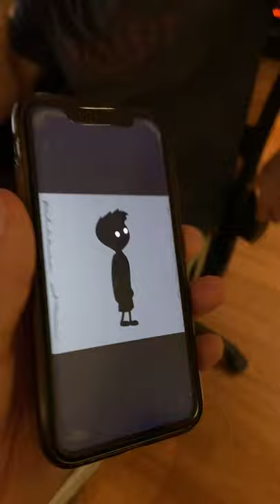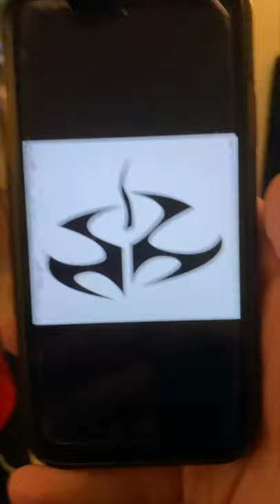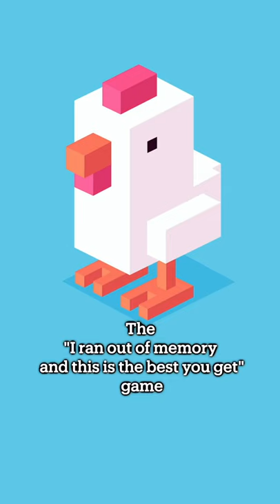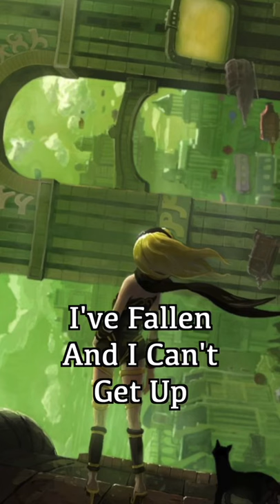Dad guesses video game logos 🕹😂 (Compilation 2)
The Original Dad Guesses Video Game Logos. Thanks for all the love.

Timestamps:
0:03 Far Cry
0:11 Bloodborne
0:15 Limbo
0:22 Dead By Daylight
0:28 Uncharted
0:35 Monster Hunter
0:41 Little Big Planet
0:46 Dead Space
0:54 Shadow of the Colossus
0:59 Dishonored
1:06 Deus Ex
1:16 -2:01 Call of Duty
2:02 The Last of Us
2:07 Hitman
2:13 Half Life 2
2:19 Ark: Survival
2:31 Mass Effect
2:37 Payday 2
2:42
2:48 World of Tanks
2:53
2:59 Kingdom Hearts
3:07 Clank
3:16 Banjo Kazoo
3:23
3:28
3:35 Team Fight Tactics
3:42 Angry Birds
3:52 Bloons TD
3:59 Brawl Stars
4:04 CoD Mobile
4:10 Crossy Road
4:19 Jetpack Joyride
4:25 Geometry Dash
4:32 Fruit Ninja
4:39 Doodle Jump
4:46 Altos Odessy
4:55 Arena of Valor
5:02 Genshin Impact
5:09 Homescapes
5:16 Legends of Runeterra
5:27 Kirby
5:33 Bayonetta
5:39 Gravity Rush
5:45 Valheim
5:51 Luigi's Mansion
6:06 Metroid
6:13 Ocarina of Time
6:19 Outriders
6:25 Persona 3 Portable
6:33 Slime Rancher
6:43 Zelda Triforce
6:54 Xenoblade Chronicles
7:28 Tekken 7